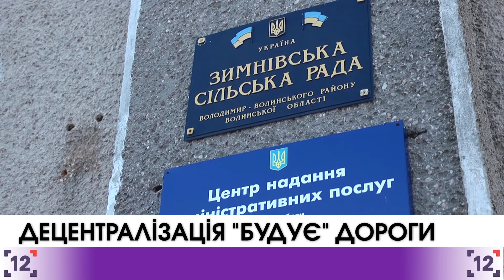Сюжет Волинь Децентралізація будує дороги 1 26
Село Острівок межує з Володимиром-Волинським. Незважаючи на близькість розсташування,  транспортне сполучення було складним. Люди добиралися пішки стежкою через болото.

Старші люди кажуть, що дороги тут не було споконвіку.

Два роки тому Острівок приєдналося до Зимнівської об’єднаної територіальної громади. З того часу тут збудували першу дорогу в селі. На більш як півтора кілометра полотна витратили два мільйони гривень.

В планах керівництва ОТГ заасфальтувати ще дві дороги в селі Острівок та зробити тут вуличне освітлення. На ці справи вже закладені гроші.